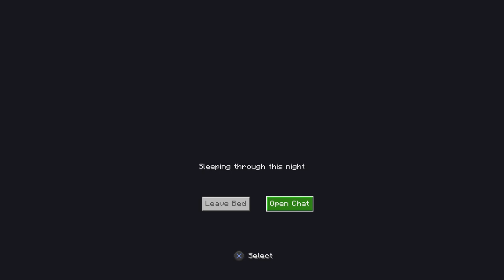Raids who will win??// 35